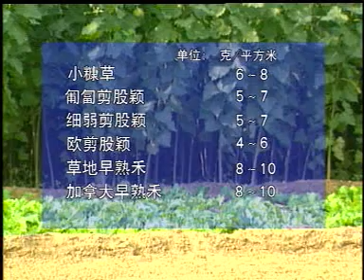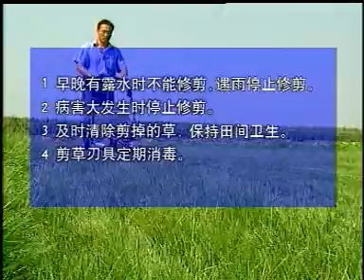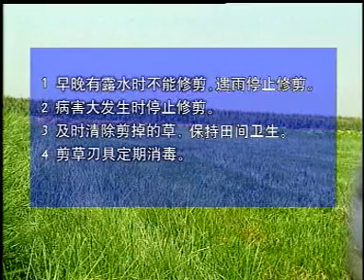草坪種植養殖技術